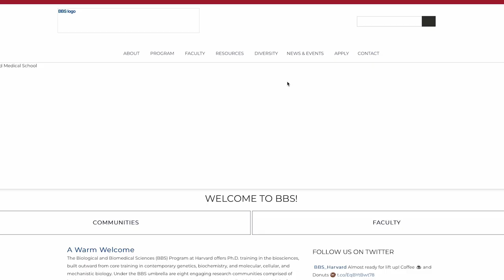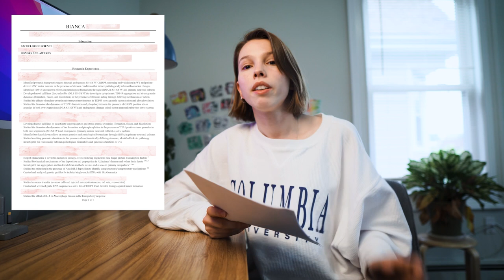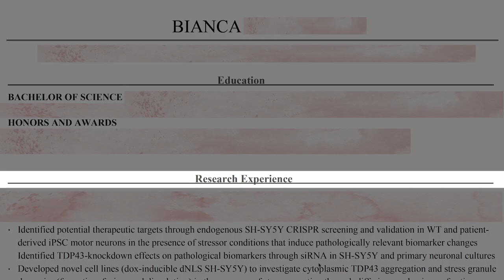the resume that got me into columbia :o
guess those years of blood sweat and tears (any BTS fans out there??) were worth it!

this video is not sponsored by any brands or items listed in my kits. the links provided are affiliate links, so I may make a small percentage off the sale of qualifying items at no extra cost to you :)

stock footage, end card, and music is from storyblocks